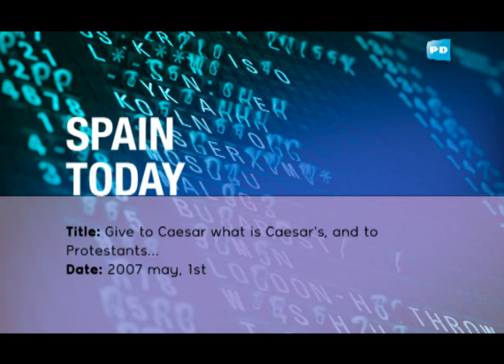Give to Caesar what is Caesar's, and to Protestants...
Letters from England, by Jonathan Dawson